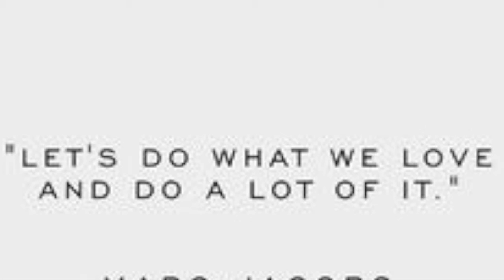ACTRESS OFF DUTY OOTD- FT. RAILS LA, NIKE & BLACK ORCHID DENIM-HD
xx Valslifestyle.